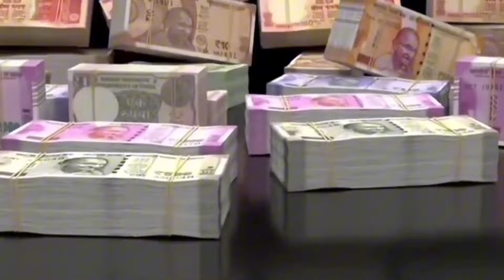TOP 10 NO TOP UP DRESS COMBINATION | BEST DRESS COMBINATION | FREE FIRE DRESS COMBINATION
Free Jersey Dress Combination 🤯God Level Dress Combination || Mad hyper gaming 🔥

free dress combination free fire
top 5 best dress combination in free fire
free fire dress combination 2021free fire best dress combination
top 5 dress combination in free fire
free fire dress combination like pro
free dress combinationdress combination in free firefree fire dress combinationbest dress combination in free firefree dress combination in free firedress combination free fire
top 5 best dress combination in free fire,free dress combination free fire
free firefree fire best dress combination
pro dress combination in free fire from storefree fire dress combination 2021,top 5 dress combination
top 5 best free dress combination in free fire,no top up dress combination
best dress combination in free fire without top up
dress combination free fire,no top up collection free fire
no top up dress combination free fire,no top up dress combination in free fire 2021
Free fire no top up dress combination free
free fire
Free fire too 5 best free dress combination
best dress combination in free fire dress combination in free fire
free fire dress combination for noob free fire dress combination 2020

TAGS 🏷️jersey
no top up dress combination